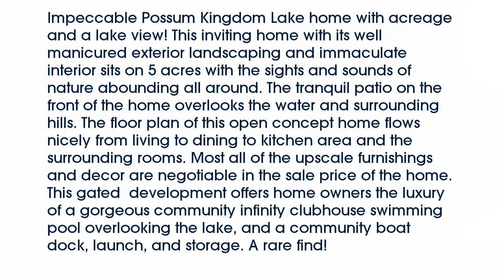Real estate for sale in Possum Kingdom Lake Texas - MLS# 13609215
3205  Canyon Wren Loop
Possum Kingdom Lake Texas 76449
MLS# 13609215

3205  Canyon Wren Loop
MLS# 13609215

Impeccable Possum Kingdom Lake home with acreage and a lake view! This inviting home with its well manicured exterior landscaping and immaculate interior sits on 5 acres with the sights and sounds of nature abounding all around. The tranquil patio on the front of the home overlooks the water and surrounding hills. The floor plan of this open concept home flows nicely from living to dining to kitchen area and the surrounding rooms. Most all of the upscale furnishings and decor are negotiable in the sale price of the home. This gated  development offers home owners the luxury of a gorgeous community infinity clubhouse swimming pool overlooking the lake and a community boat dock launch and storage. A rare find!